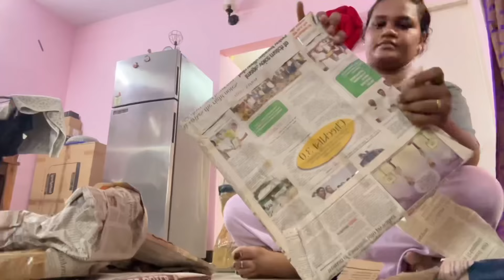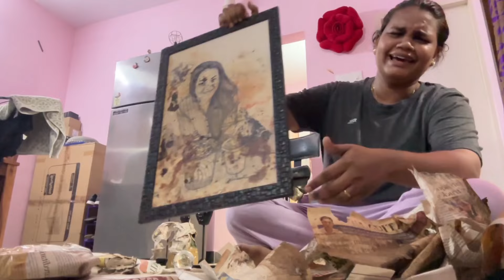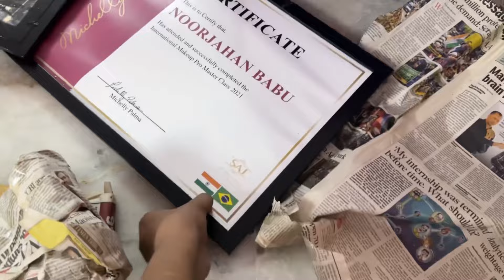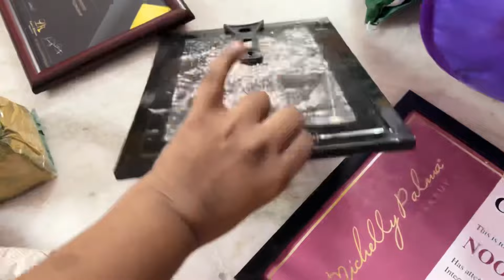Packing ஆரம்பிச்சாச்சி 🏡 shifting vlogs | itha na ethir pakkala 🥺